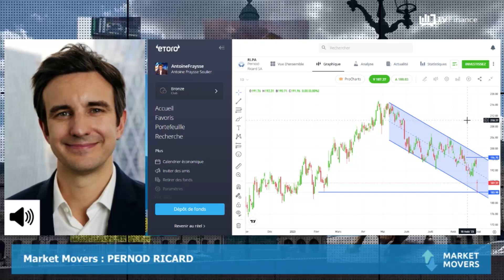PERNOD RICARD : Des perspectives décevantes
PERNOD RICARD : Malgré un environnement délicat, le groupe a réussi à dégager des résultats trimestriels solides. Malgré cela le titre perd du terrain ce matin. Simple réaction épidermique ou vrai mouvement de fond ?